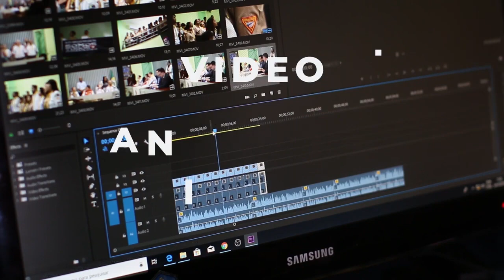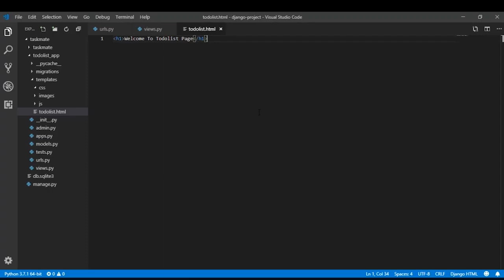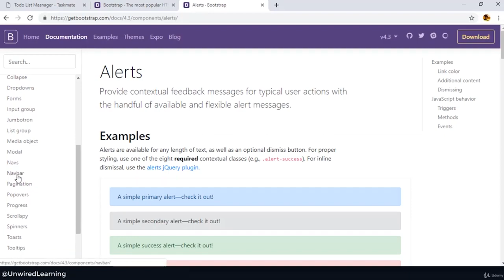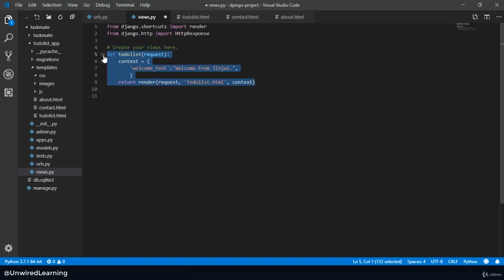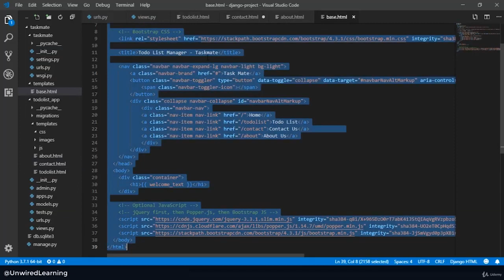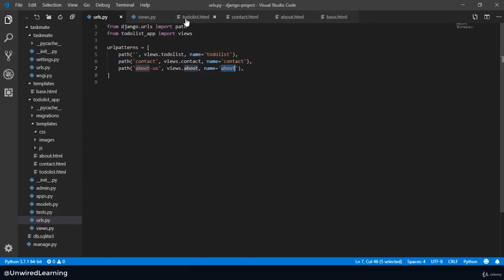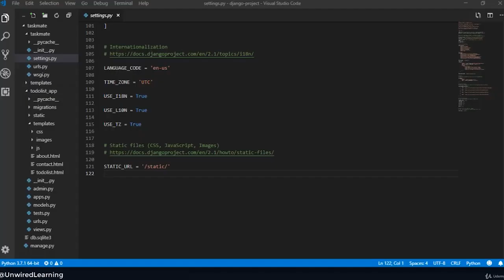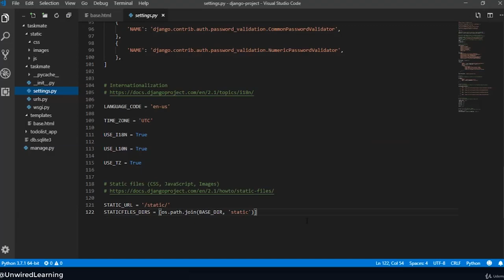Tutorial Django Build Web Application For Beginner Part 4